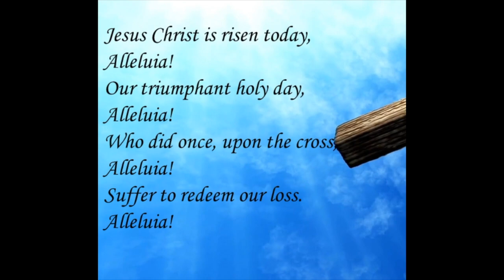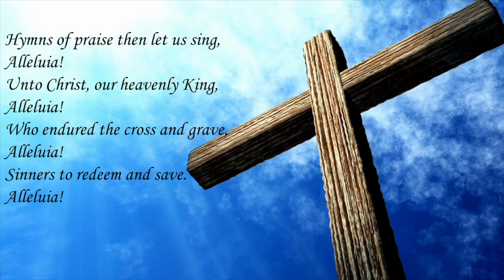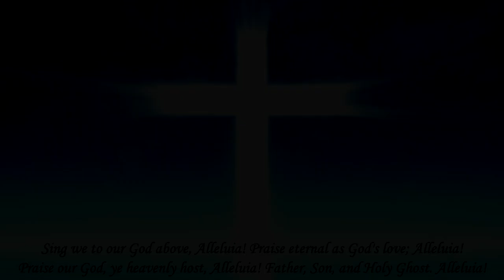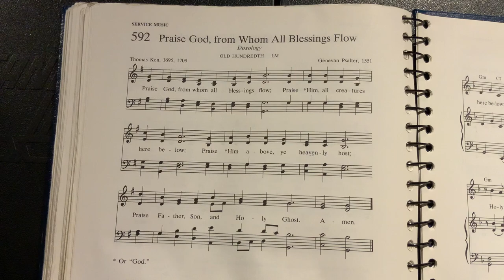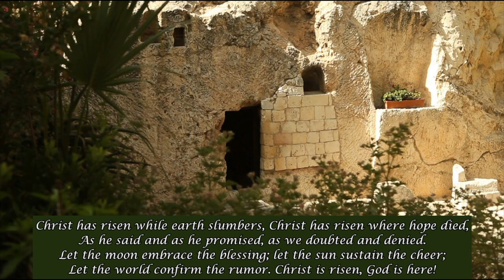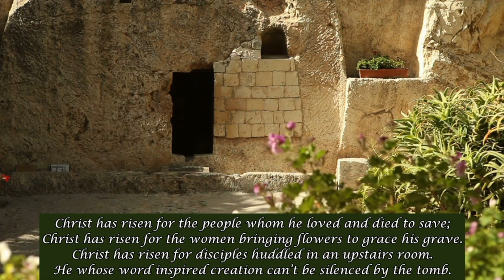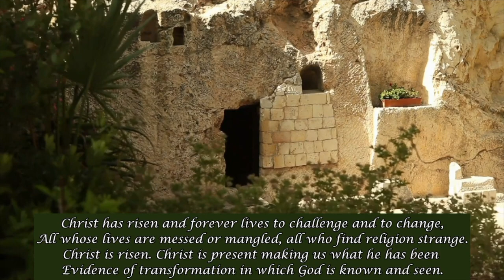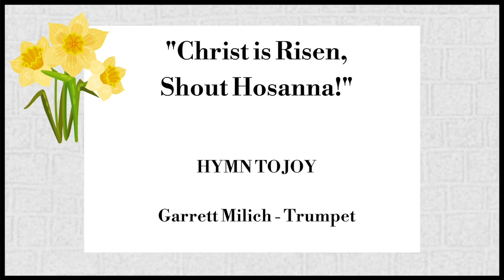Easter Sunday ~ April 4, 2021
Easter Sunday Worship ~ April 4, 2021
Old Stone Presbyterian Church ~ Lewisburg, WV

Weather permitting, we will gather outside of Old Stone for an Easter worship service at 11:00 on Sunday. We will sing and celebrate the resurrection of our Lord!  (We will wear masks and be socially distanced)

Music/Worship Notes
 Thank you to our trumpeters:   Lawson W. Hamilton, IV and Garrett E. Milich (grandson of Betty Hedrick Jacobson)

 Unless otherwise noted, all music falls within the Public Domain

 “Crown Him with Many Crown,” by Mark Hayes, Marvin Gaspard

 The Time with Young Church video is from illustratedministry.com

“Hosanna Loud Hosanna,” by Jason W. Krug. ASCAP. Reprinted and broadcast with permission under ONE LICENSE, A-73065.